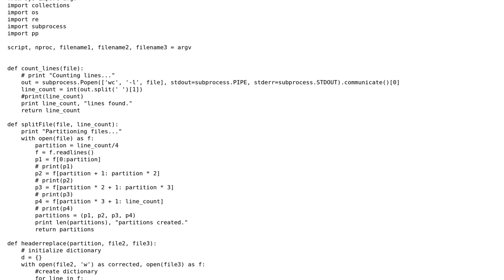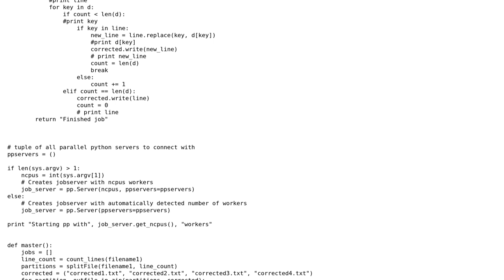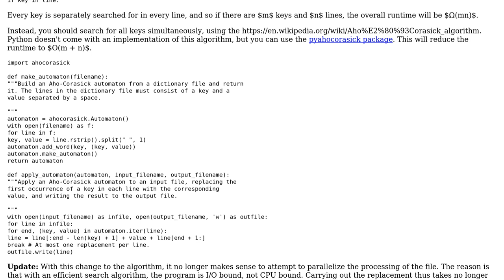Code Review: Optimize search and replace in one file based on dictionary in another file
With thanks & praise to God, and with thanks to the many people who have made this project possible! | Content (except music & images) licensed under CC BY-SA | Music | Images & others | With thanks to user Nic user Gareth Rees and the Stack Exchange Network Trademarks are property of their respective owners. You are responsible for your own actions.